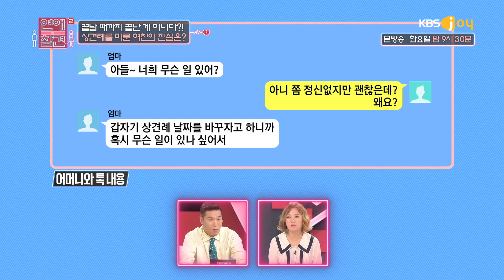연애의 참견 2 -상견례까지 미룬 덕후 여친?_? (feat. 동공지진)